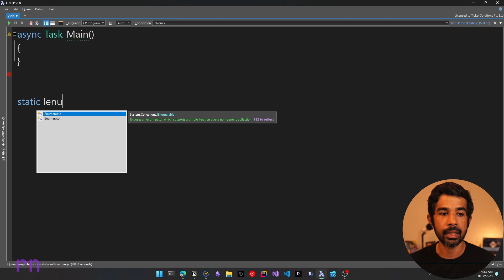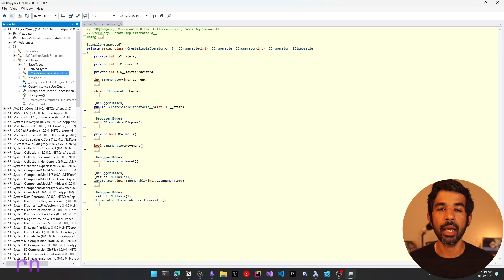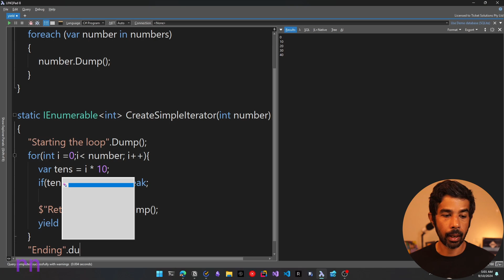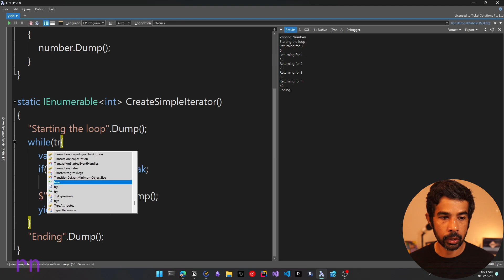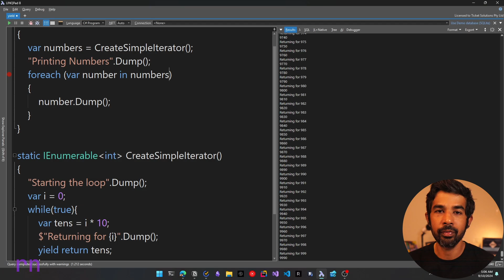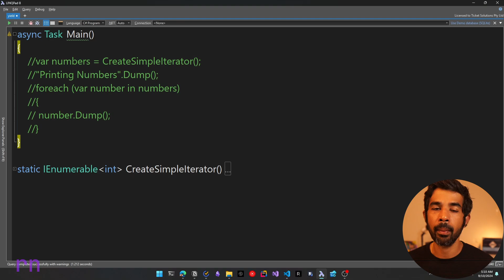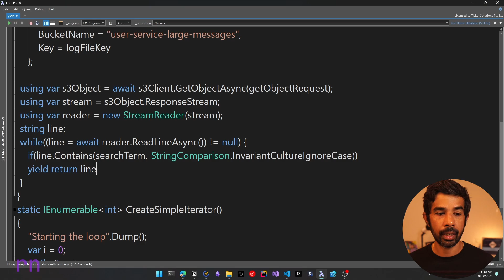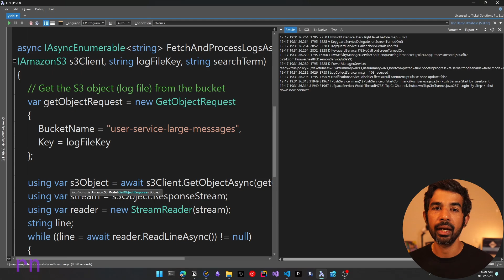YIELD Statement | Iterator Methods | Exploring C# and DOTNET | Rahul Nath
In .NET, Iterators provide a way to create an Enumerable. While you can implement the IEnumerable interface, iterators make it much easier with the yield statement.

In this video, we will learn how to use the `yield` statement to create an enumerable, how it works, and how it supports lazy evaluation.  We will learn about yield return and yield break statements.

We will also see a real-world use case for searching through a large log file stored in cloud storage (AWS S3) without downloading the entire file into memory.

00:00 Introduction
01:24 yield statement
03:12 Compiler Generated Code
04:23 yield break
05:57 Lazy evaluation
08:10 Infite Enumerable
10:40 Searching File in AWS S3